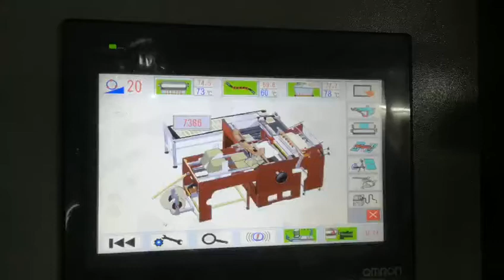Lamer box side wings made machine | collapsible box case maker | foldable box machine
LaMer Beauty collapsible box/ foldable box made by ST036XL Automatic case making machine. The outside cover and side wings of the box can be done by the same machine ST036XL case maker.

The shipping cost of the rigid box is always a big concern for our clients abroad due to the big volume. One benefit is that the box can be flat shipped. When the paper box is folded, then the total volume of the product will be much less to reduce the warehouse and freight cost. The other benefit is the easy assembling. ST036XL case maker can make side wings/flat parts already, so it can save more workers.